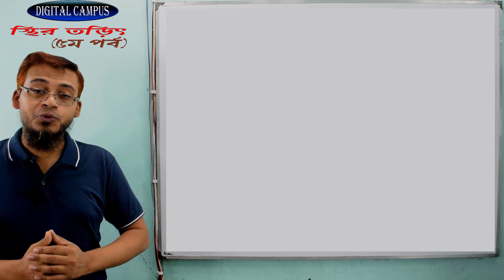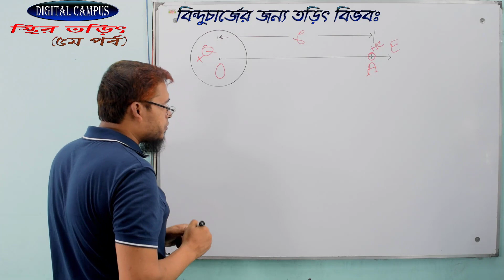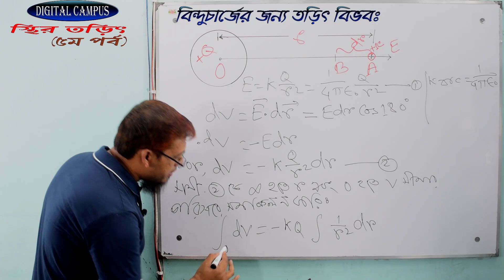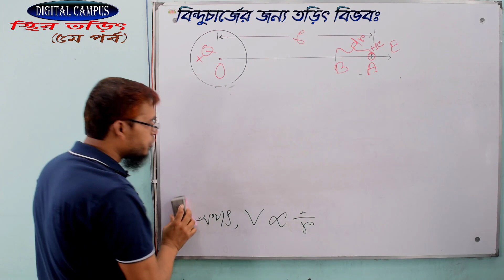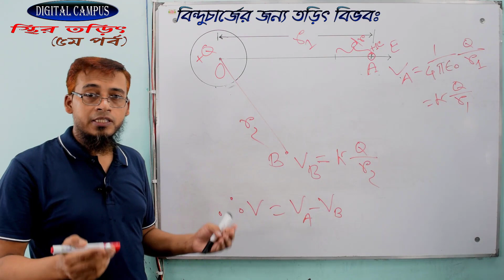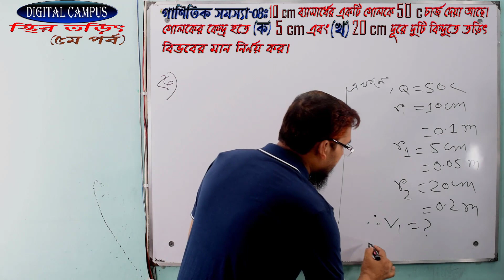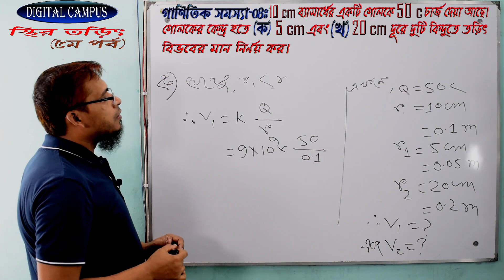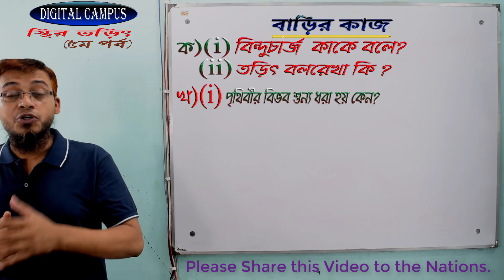স্থির তড়িৎ-০৫ঃ বিন্দু চার্জের জন্য তড়িৎ বিভবের রাশিমালা (গাণিতিক সমস্যাসহ) ৷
১৷ তড়িৎ প্রাবল্য ও তড়িৎ বিভব
২৷ বিন্দুচার্জের জন্য তড়িৎ বিভবের রাশিমালা
৩৷ বিন্দু চার্জের জন্য তড়িৎ বিভবের বিশ্লেষণঃ
    (ক) বিভব বৃদ্ধির কারন
    (খ) অসীমে তড়িৎ বিভব শুন্য কেনো ?
    (গ) বিন্দু চার্জ হতে দূরত্ব দেওয়া থাকলে দুই বিন্দুর বিভবপার্থক্য কিভাবে নির্ণয় করা যায় ?
৪৷ স্থির তড়িতের গাণিতিক সমস্যাঃ
 (ক) তড়িৎক্ষেত্রের বিভিন্ন বিন্দুতে তড়িৎ বিভব নির্ণয়
 (খ) তড়িৎক্ষেত্রের এক বিন্দু হতে অন্য বিন্দুতে চার্জ স্থানান্তরে কৃত কাজ নির্ণয়
 (গ) সুষম তড়িৎক্ষেত্রের কোনো অঞ্চলে স্থাপিত চার্জের উপর ক্রিয়াশীল তড়িৎ বল
৫৷